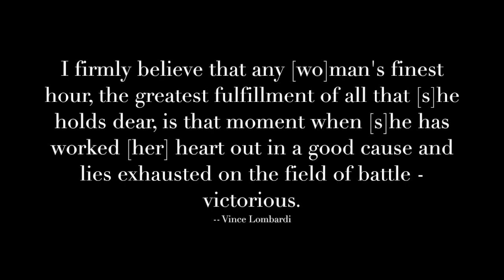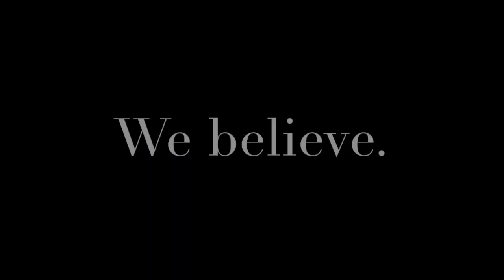Believe.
Music:  I Believe In Your Victory by: This Will Destroy You